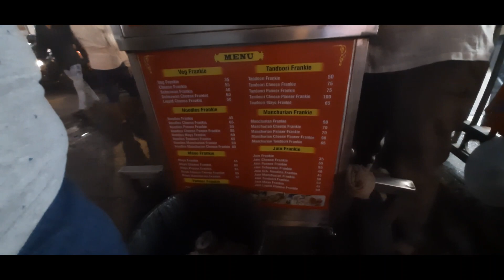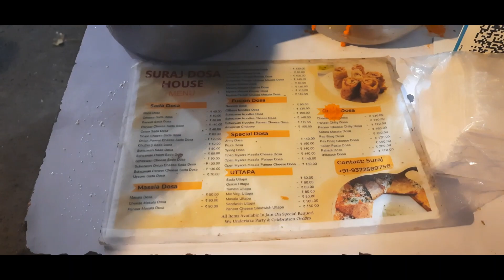The Best Street Food in Mumbai? Bandra Says So!